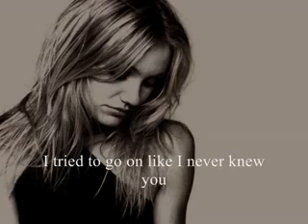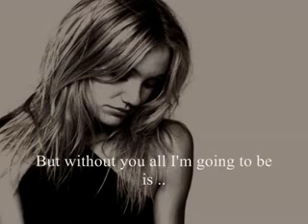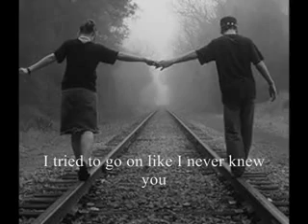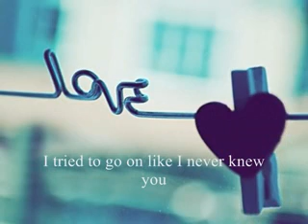Backstreet Boys - Incomplete with lyrics .flv